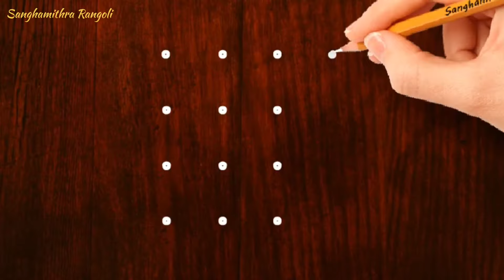🌺easy🌺 4x4 చుక్కల ముగ్గు | 4x4 dots rangoli design easy to learn & draw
🌺easy🌺 4x4 చుక్కల ముగ్గు | 4x4 dots rangoli design easy to learn & draw | ‎@Sanghamithra Rangoli